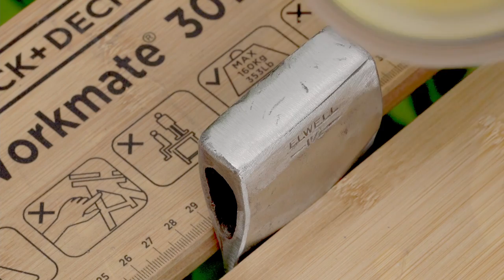Bushcraft Axe Restoration | Tools Restoration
I wanted a mid-size axe for bushcraft, so I found this rusty axe head from Elwell to restore it.

The axe head has the perfect weight of 1.5 pounds for a mid-sized bushcraft axe - a bit bigger than a hatchet but still compact. Heavy enough to work with thick timber and easy to carry attached to a backpack. The blade shape is ideal for bushcraft as well.

It was interesting to restore the blade and carve a new handle.

First, I made the blade mirror-shiny but then decided to "dim" it. I used cold blue to make it black and then sanded the blue partly off to make the axe look vintage and worn-like.

I like the result. It looks not that boring as just a mirror-shiny axe.

I hope you will enjoy this vintage axe restoration video. Critics and recommendations are very welcome! Please, share your opinion in the comments.

It is not much for you, but it will be decent support for the channel.

Tools and equipment I used for this project:
Angle Grinder
Folding workbench
Cold Blue

FILMING GEAR:
Main lense
Macro lense